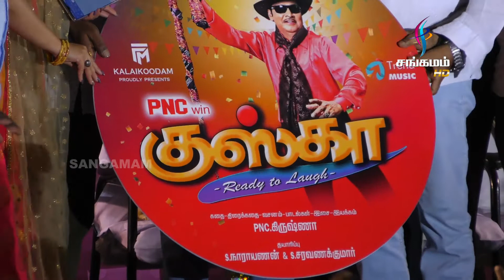Kuska Tamil Movie Audio Launch | K.Bhagyaraj | Rekha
Kuska Tamil Movie Audio Launch